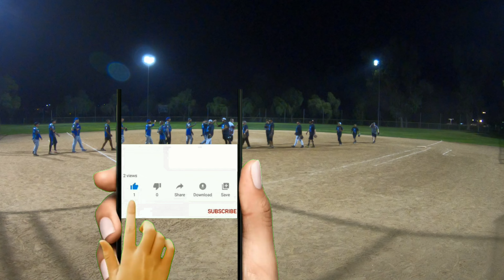Brew Jays vs. TailGators - The Rematch!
League night recreational slow pitch softball between two good teams